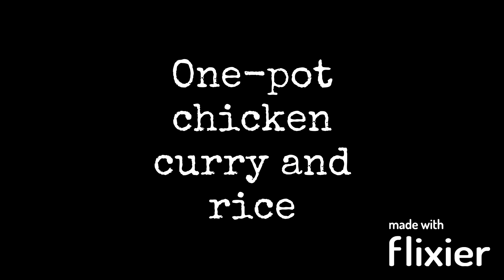Come Dine with me June 24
Our first teams battle it out in our training kitchen in our energy-saving cooking challenge powered by Cadent! Who can make the tastiest one-pot meal before the time's up?